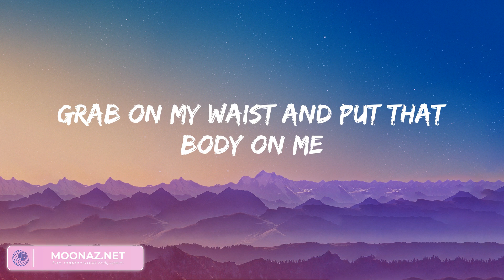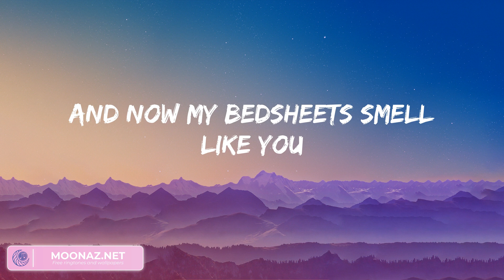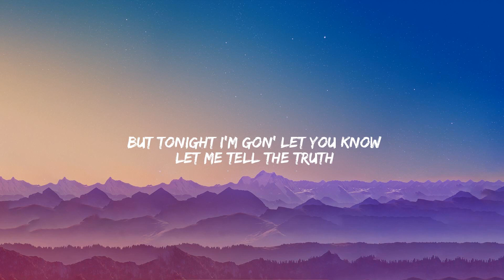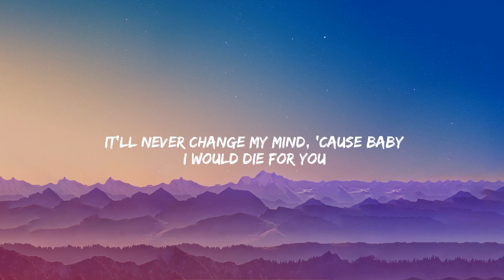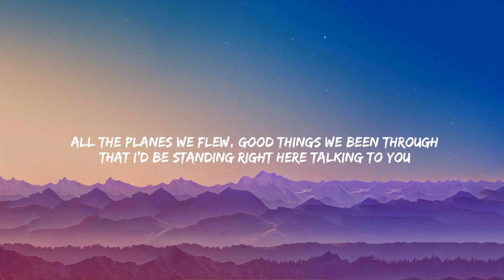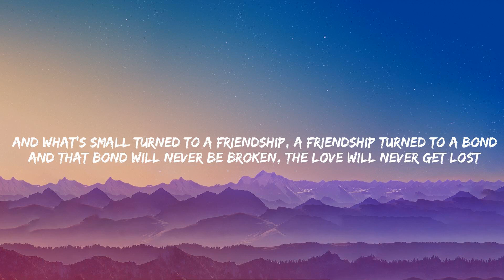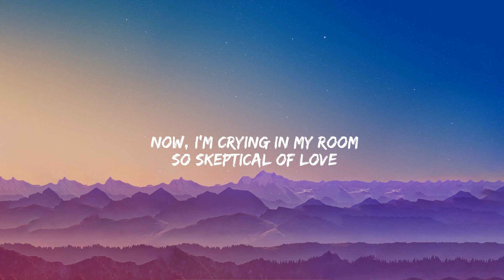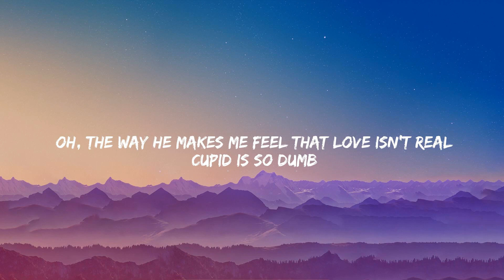Shape of You - Ed Sheeran, Die For You - The Weeknd,... (Lyrics)